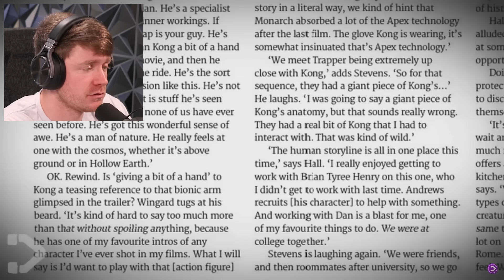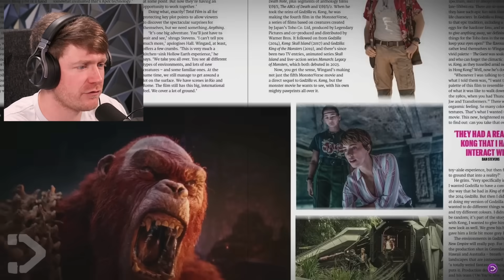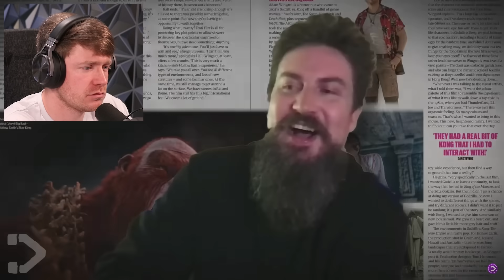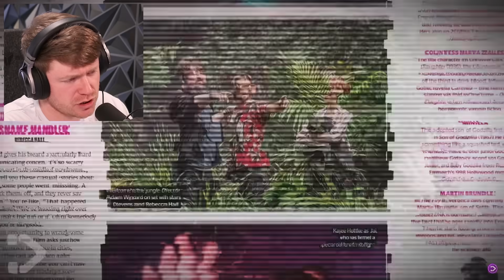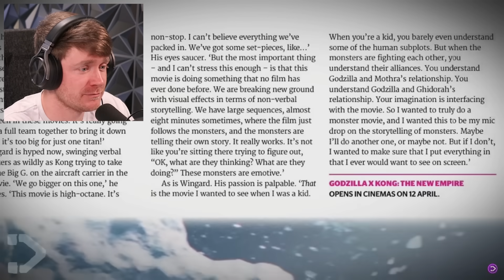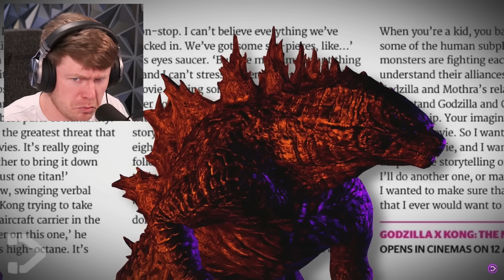Reacting to NEW Godzilla x Kong INSANE NEWS!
Reacting to Godzilla x Kong the New Empire NEWS and Updates!!